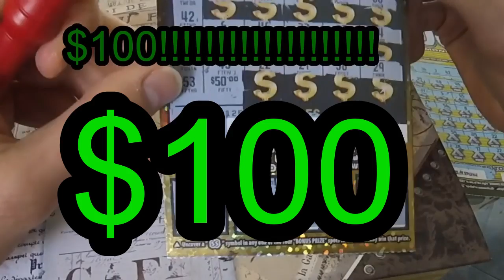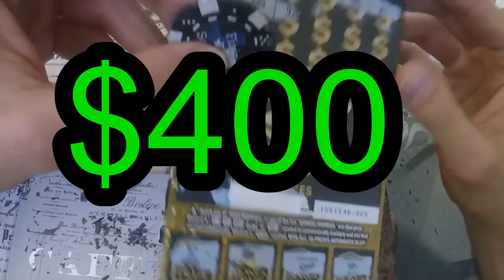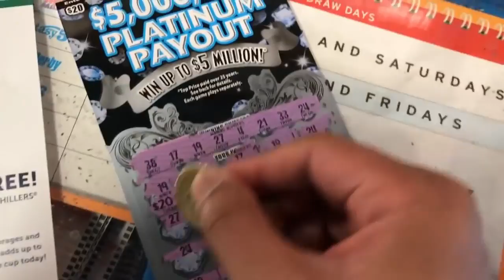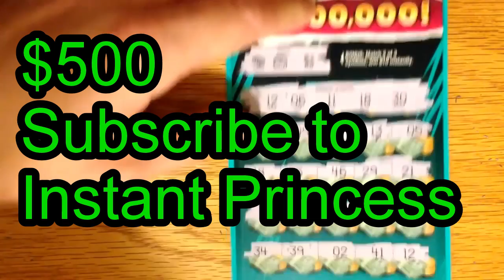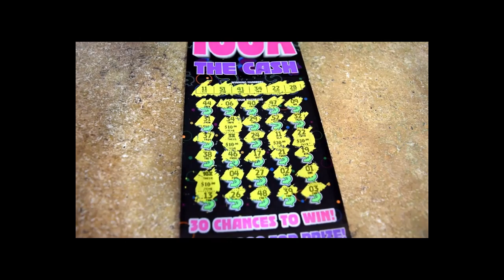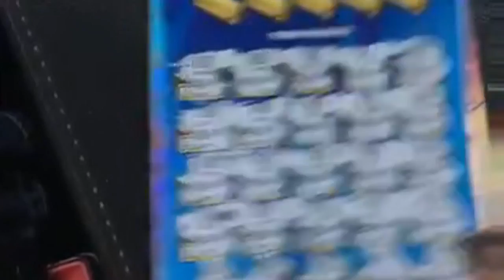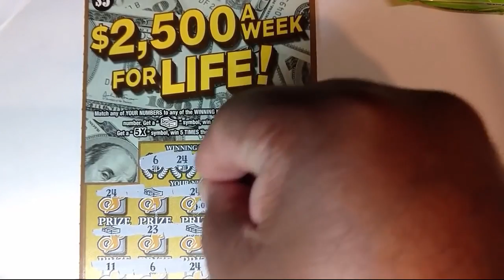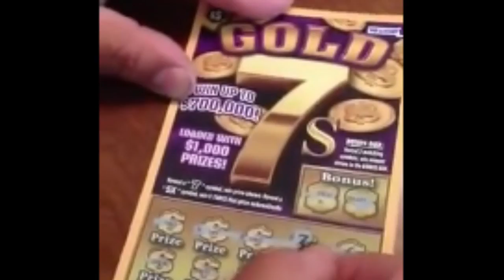$17,500 of Scratchoff Winning Tickets in 1 Video! --- Highlights from my channel!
A collage of scratchoff clips with all winners of $100 or more.